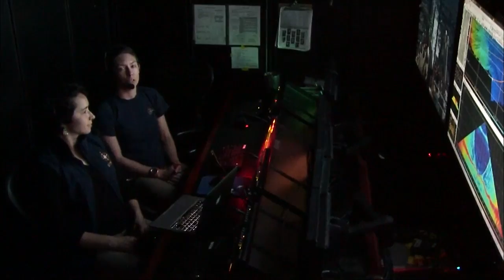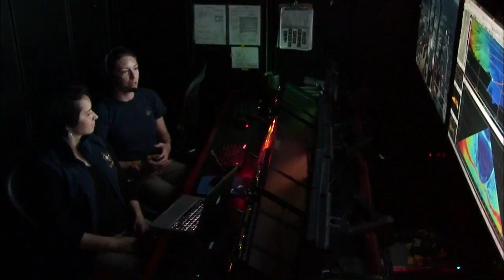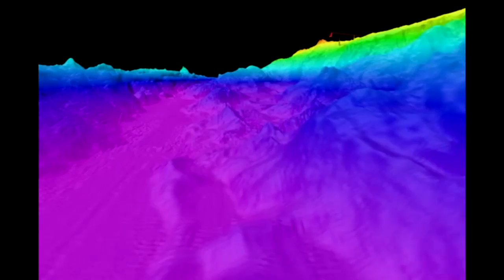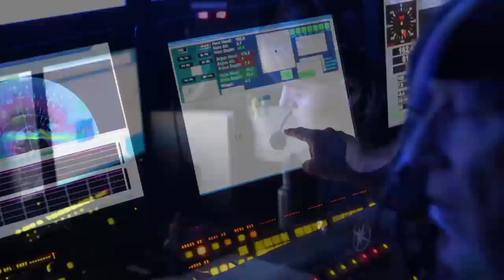World Oceans Day Tri-Ship Connection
Explore more this World Oceans Day! Join the Nautilus team as we connect with our fellow vessels dedicated to exploring unknown depths of our planet. Three ships of exploration, Exploration Vessel Nautilus, NOAA Ship Okeanos Explorer, and Research Vessel Falkor will connect in this third annual Tri-Ship Connection hosted by the Inner Space Center. We'll chat about our latest discoveries, future expedition plans--and answer your questions about ocean exploration!